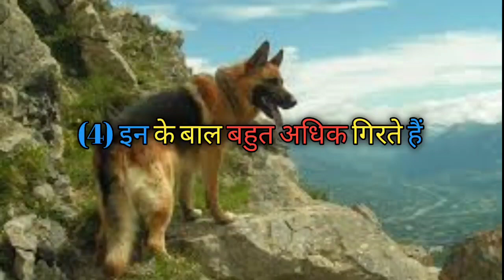जर्मन शेफर्ड व लैब्राडोर की || 5 ऐसी बातें जो हर किसी को पता होनी चाहिए